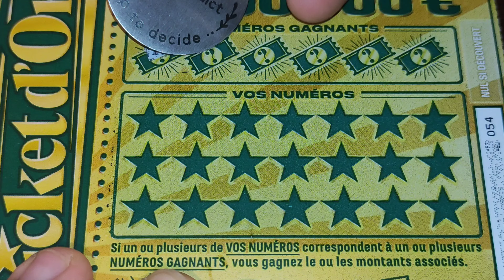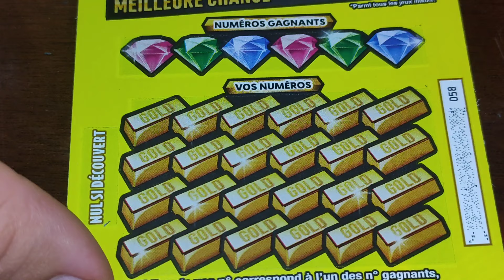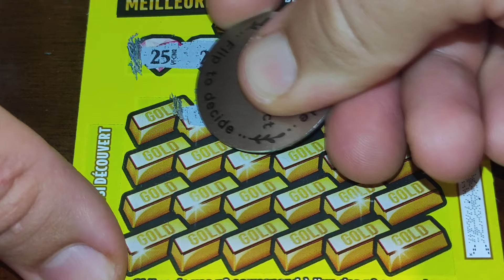super 200 vs ticket Or